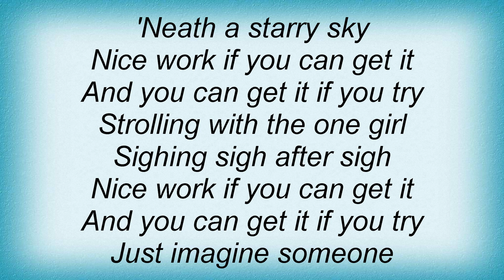Sting - Nice Work If You Can Get It Lyrics